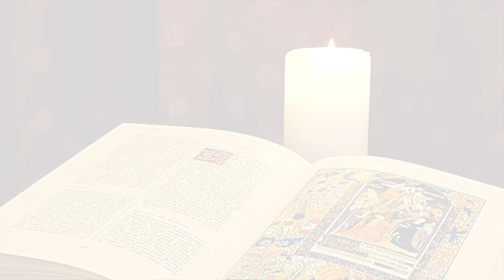La Buona Novella - Commento al Vangelo della Domenica - Battesimo del Signore C